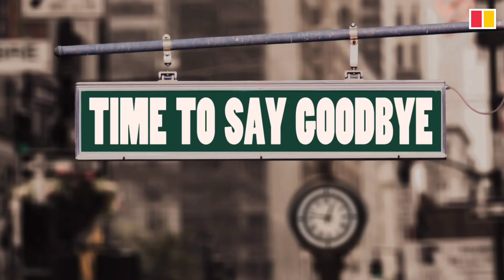Top 5 handsome actor in nepal 2021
The video shows the top 5 handsome actor in Nepal which includes pal shah,  dhiraj magar and so on.  Nepali handsome actors are in the list.  Please enjoy the full video.